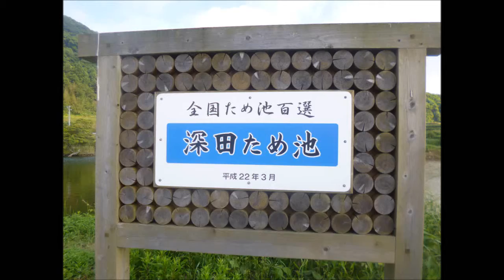深田ため池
ダム湖、池ｼﾘ-ｽﾞ　No5
ため池百選でもあり、東後畑棚田の水源である。